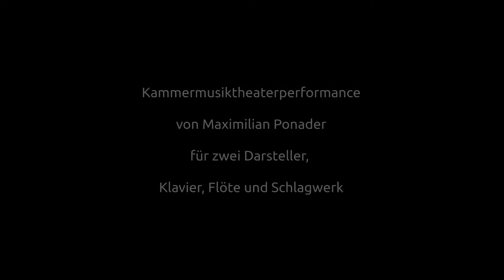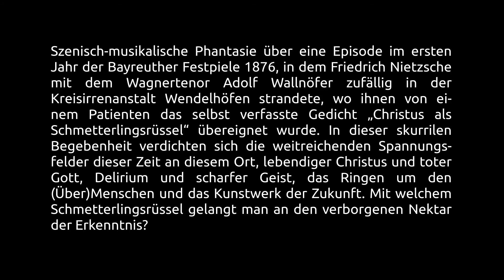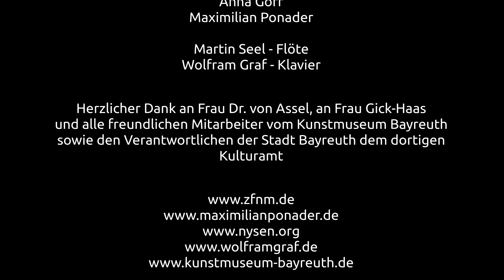Christus als Schmetterlingsrüssel – Projektvorstellung im Kunstmuseum Bayreuth am 17.11.2021